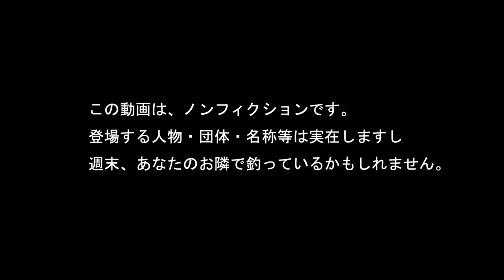第23回トラウトキング選手権 フィッシングサンクチュアリ オープンダブルス決勝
2023年12月2日（土）にフィッシングサンクチュアリで開催された、第23回トラウトキング選手権オープンダブルス決勝、倉川（赤）＆おかぴー（青）ペアーに密着。

【釣り場】
フィッシングサンクチュアリ

【主催】
トラキン

▼チャプター
00:00　動画スタート
01:21　前半スプーン開始
11:20　前半クランク開始
23:51　後半スプーン開始
33:51　後半クランク開始
43:56　試合終了